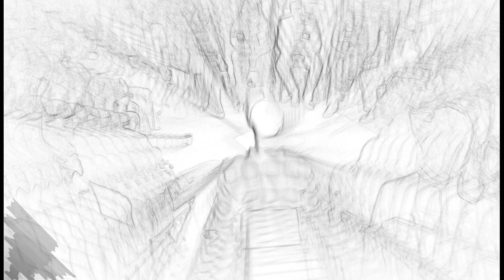Rehab OST Капельник Mujuice cover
Кавер на саундтрек к сериалу Капельник
Rehab_ Mujuice_ cover